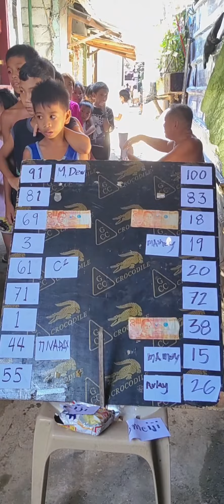hula the Number's challenge .